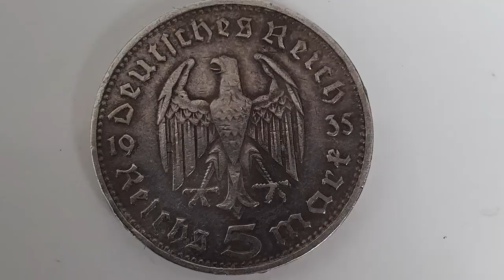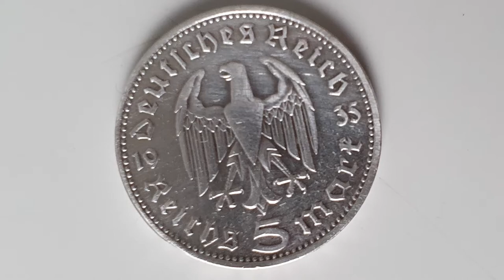Wie man Silber Münzen reinigen kann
Mal ein kurzes Video zum Thema Silber Münzen reinigen.
Ich weiß es ist sicher nicht die beste Methode aber die Münzen erstrahlen wieder im vollen Glanz. Am besten dafür Sorgen das diese Luft und Feuchtigkeitsgeschützt gelagert werden.

Die Produkte werden von mir gekauft, es besteht keine Kooperation / Abmachung mit irgendeinem Unternehmen. Der Youtube Kanal wird aus eigenem Interesse betrieben und spiegelt meine Persönliche Meinung und Geschmack wieder.
Es kann durchaus vorkommen das Produkte die ich nicht empfehle anderen Leuten sehr gut munden bzw. diese das Produkt für sehr gut bewerten.

Aufgeführte Firmen-, Markennamen und Warenzeichen sind Eigentum des jeweiligen Herstellers
und dienen lediglich der Beschreibung sowie der eindeutigen Identifikation.

* Die mit * gekennzeichneten Links in der Videobeschreibung sind Afilliate-Links. Wenn du über die Links etwas kaufst, bekomme ich eine kleine Provision, ohne dass sich der Preis für dich ändert.
Ich bedanke mich bei jedem für den Support.